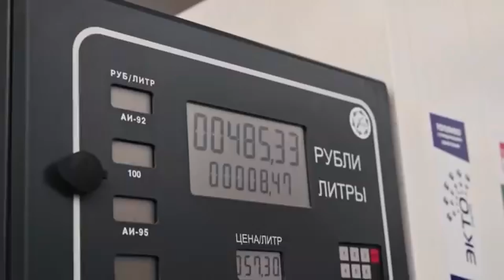DIOR - Положение (T3NZU Remix) | 4K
Hi I am Bryan, and this is my car music list!